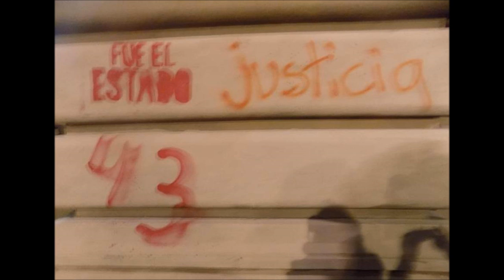Imágenes de la Jornada Global por Ayotzinapa en la Ciudad de México.